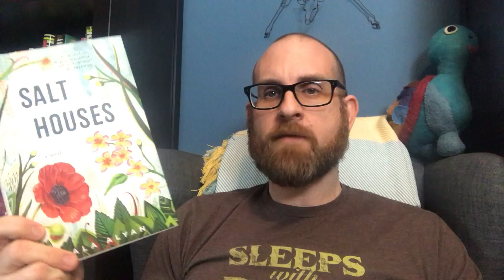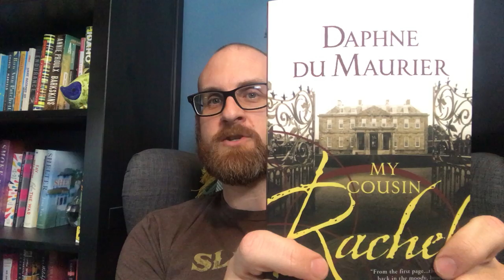Mid Year Freak Out Tag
Richard over at RichardReads tagged me. These are some questions about my reading in 2017
Questions:
1. Best book you’ve read so far in 2017.
2. Best short story collection  you've read so far in 2017
The Dolls Alphabet by Camilla Grudova
3. New release you haven't read yet, but want to.
Salt House  by Hala Alyan
4. Most anticipated release for the second half of the year.
Little Fires Everywhere - Celeste Ng & The Child Finder by Rene Denfield
5. Biggest disappointment.
Norse Mythology
6. Biggest surprise.
My Brother’s Husband by Gengoroh Tagame
7. Favorite new author. (Debut or new to you)
 Kathleen Rooney
8. Newest author crush.
Will Schwalbe
9. Newest favorite character.
Eleanor Oliphant from Eleanor Elephant is Completely Fine by Gail Honeyman
10. Book that made you cry.
The Hen Who Dreamed She Could Fly by Sun-Mi Hwang
11. Book that made you happy.
One Hudred Nights of Hero by Isabel Greenberg
12. Favorite book to film adaptation you saw this year.
None
13. Favorite review you've written this year. (Booktube version: Favorite video you have done so far in this year)
Lillian Boxfish Takes a Walk
14. Most beautiful book you've bought so far this year (or received) The Essex Serpent - both versions!!
15. What books do you need to read by the end of the year?
Discussed Links
- My review of Lillian Boxfish Takes A Walk